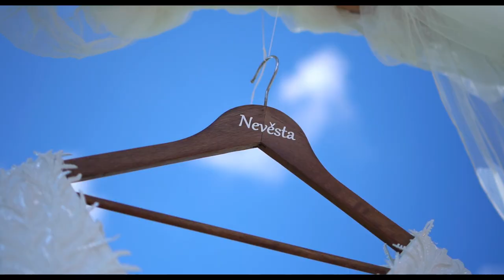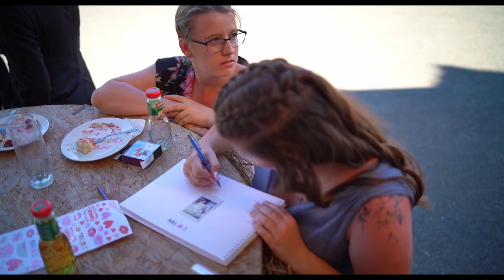Týnka a Jirka 2. 7. 2022 highlight